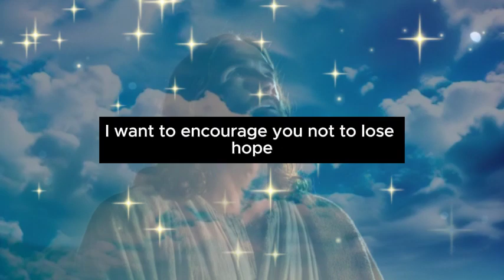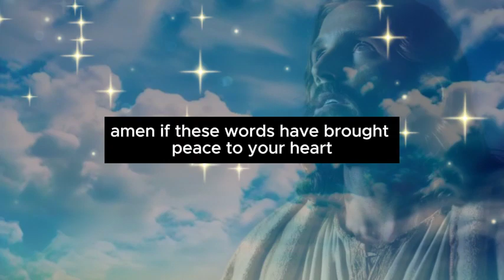Jesus sends you this message - how lucky you are to still receive it!